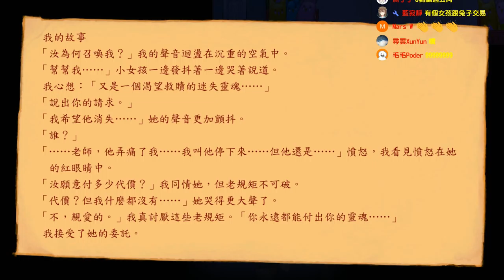通關隱藏BOSS 螢幕判官《Behind the Screen》【老頭】